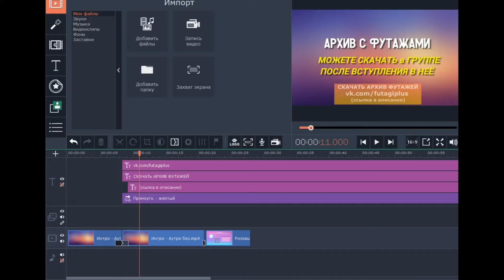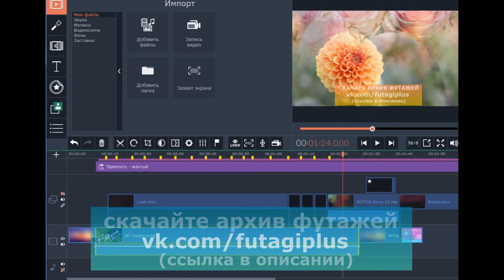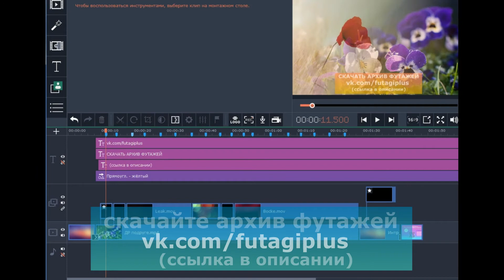Применяю для видео Боке и Light Leaks мастер класс видеоурок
Скачай . Закажи ЧАТ-БОТА и ВИДЕО для автоматизации рутинных задач в бизнесе ВКонтакте и ВИДЕО для бизнеса и подарков
Принимаем в группу ФУТАЖИ ПЛЮС только с открытым профилем.

Закажи ВИДЕО (НЕ СЪЁМКА ВИДЕО),
 для своего мероприятия, праздника, портфолио, услуги, товара, магазина и т.д.
с пометкой ЗАКАЗ ВИДЕО

с пометкой ЗАКАЗ ЧАТ-БОТА
Протестируй ЧАТ-БОТА ( КАК ПО ЦВЕТУ ОПРЕДЕЛИТЬ ХАРАКТЕР
-Без предоставленного материала для чат-бота - сумма оплаты увеличивается в 7 раз.